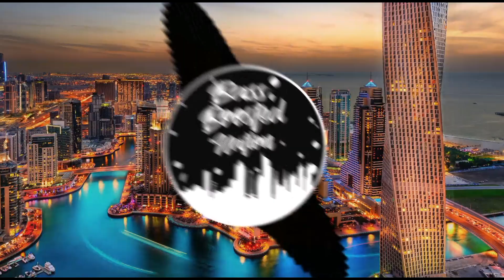Skechers-Remix | DripRepor | ft.Tyga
hawty bad with the Skechers on,
Wana hold your hand make you my girl,
Light up light up sketchers,
Light up Light up my world
(X2)

TYGA
Ah, shawty bad with the Skechers on
Walking in the bank like honey I’m home
We’re trying quarantine she won’t leave me alone
I got Yeezys you got them Skechers on

Kicks like a HYPEBEAST but I don’t wait in line
You got the moves when you move when you whine
You could call me up let it RING one time
1800 big vibe bling my hotline

I don’t want to share you
Only want to wear you
Ohhh I think I like you
Skate and slide beside you (BIBLE)

I BALL LIKE KYLE KUZMA I’m running it up
She a stallion like Meg when she LIFTIN it up
Can I get two of you for the price of one

I like your Skechers,
You like me my Gucci shoes,
I’ll buy you that purse, only if you show me your boobs

I like your Skecher, You like me too
Bad lil bich, all my drip make her drool,

I just wana make you mine,
Hop inside the ride,
Nina by my side promise you it’s all be fine

(X2)